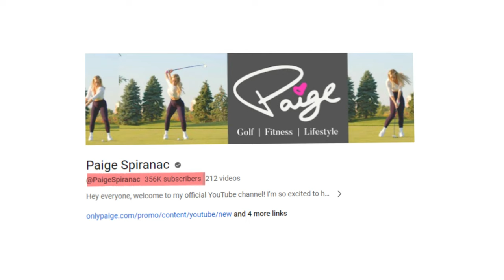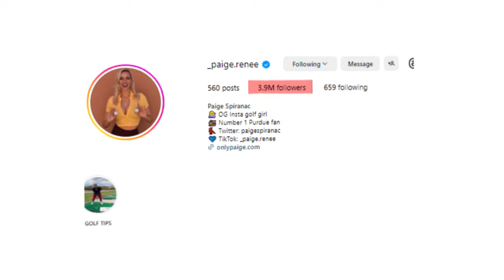Paige Spiranac VS Muni "Lily" He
These two aren't just killer golfers, they have some beauty and badass to share with the world! Which one of these two beauties takes the cake for you? Or is there enough room for both?